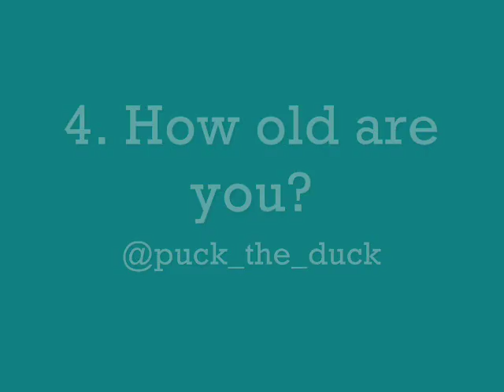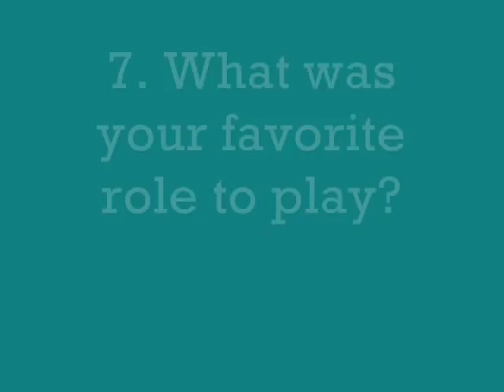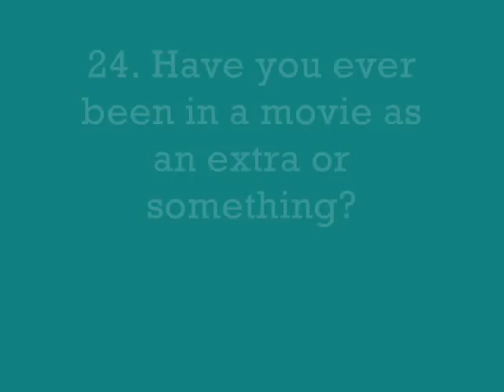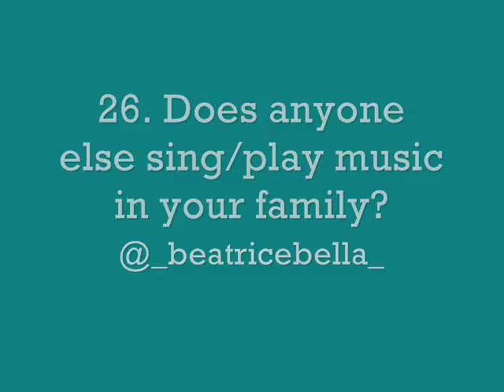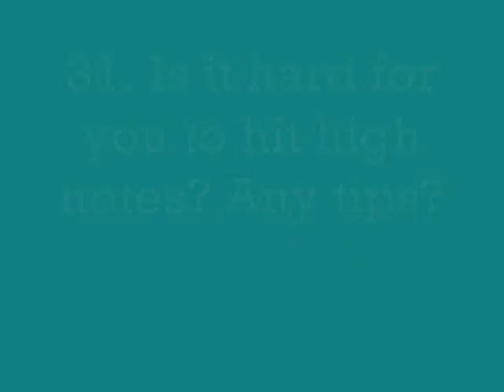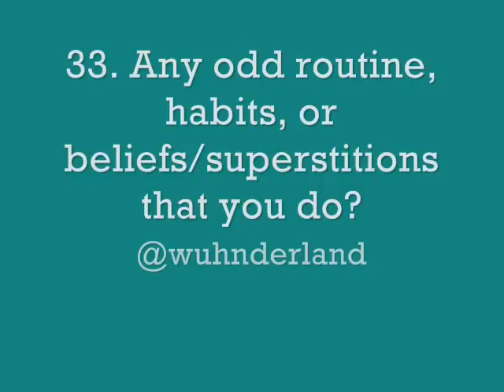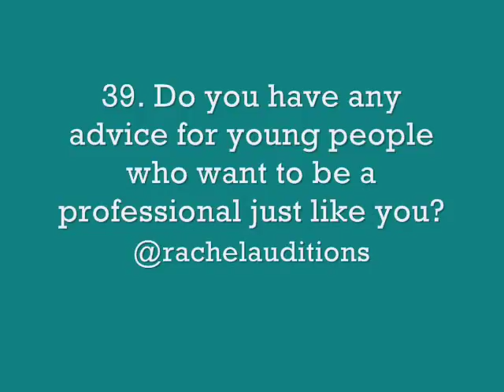Questions & Answer #1!!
1/22/14

Thank you for all of the wonderful questions! I'm sorry this video was INCREDIBLY long, but I wanted to make sure I answered everyone's questions.